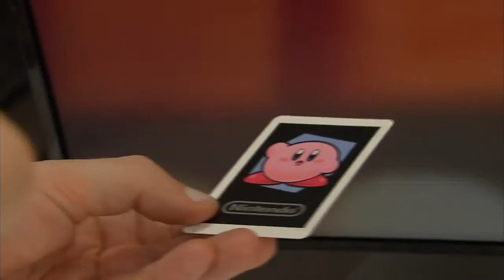Recensione Titoli di Lancio Nintendo 3DS - GameTime puntata 21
La recensione di tre titoli di lancio per Nintendo 3DS, la nuova console portatile Nintendo: Pilotwings Resort, Nintendogs+cats e Super Street Fighter IV 3D Edition - GameTime puntata 21 del 13 aprile 2011